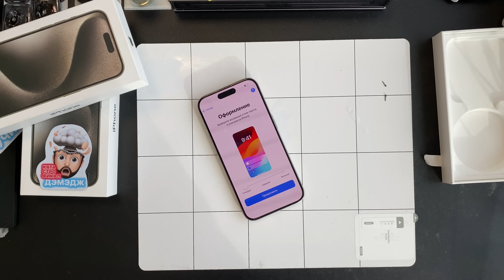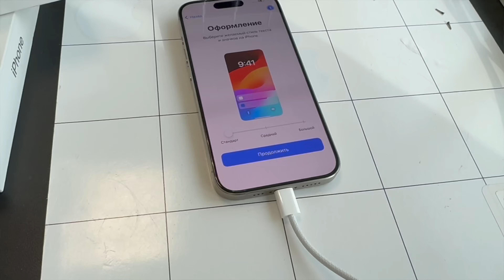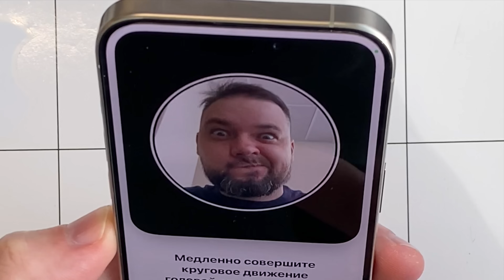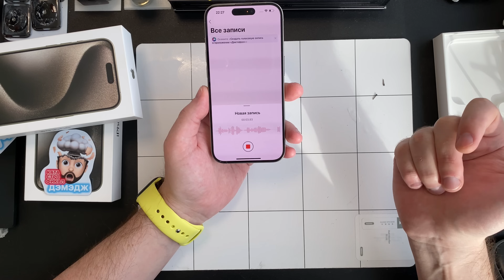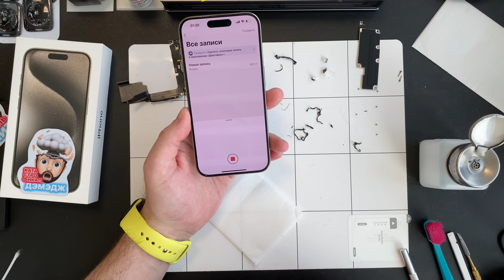НЕ заряжается Айфон 15 Про !!!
Привет друзья! Даа, USB-C оправдал ожидания полностью!!!😃✌️

СОДЕРЖАНИЕ:

00:00 - Интруха

01:13 - Гипотетически!

02:15 - Не заряжается!

02:50 - Бaтари Пак

03:02 - Ллл - Логика!

03:25 -  Ппп - Проверяем!

05:17 - Ггг - Гарантия!

06:32 - Ррр - Разбираем!

12:39 - Ттт - Тестим!

14:06 - Блина-Малина!

26:41 - Конец